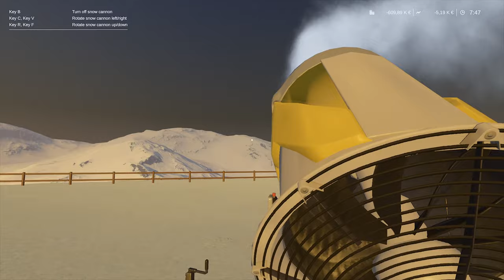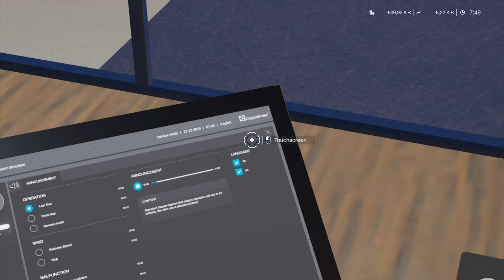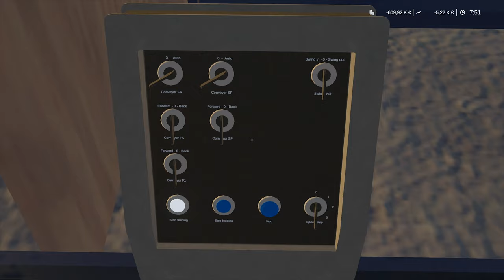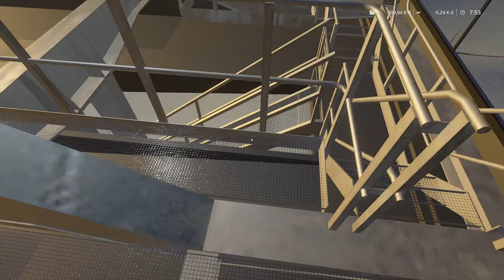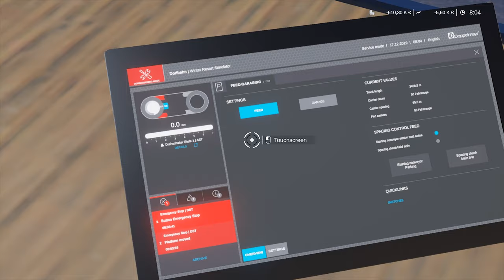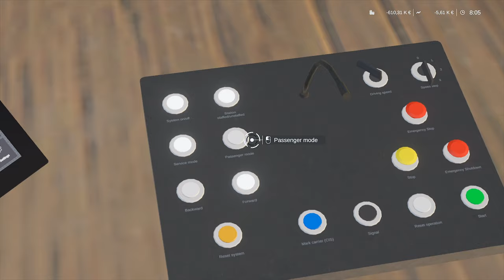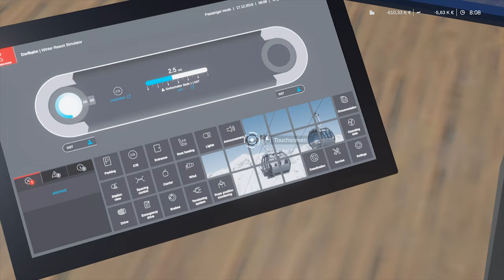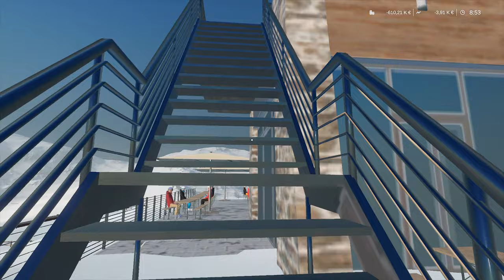Winter Resort Simulator 2019 - First Look Gameplay! 4K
Winter Resort Simulator 2019 - First Look 4K gameplay video.

Are you ready for the winter? Winter Resort simulator lets you operate detailed Doppelmayr cable cars and snow vehicles such as Pistenbully snowcats. Set in a realistic alpine landscape, you are responsible for managing your ski resort and keeping your guests happy. At the same time, the in-game economy system provides you with various engaging challenges.

Minimum system requirements:
- OS: Win 7/8.1/10 (64Bit).
- CPU: AMD / Intel dual-core (with hyper-threading) CPU, running at 3 GHz (AMD FX 4100 series or Intel Core i3-2000 series or newer architectures are recommended).
- Graphics: AMD/NVIDIA dedicated graphic card, with at least 2048MB of dedicated VRAM and Shader Model 5.1 support. AMD R7 265 and NVIDIA GeForce GTX 750 Ti or newer architectures are recommended.